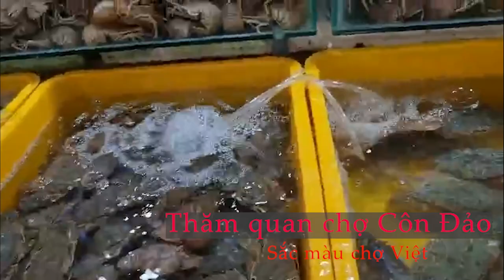Cá mực đầy chợ Côn Đảo I CHỢ VIỆT TV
CHỢ CÔN ĐẢO - BÀ RỊA VŨNG TÀU /CHỢ VIỆT TV | VIET NAM MARKET

Khám phá văn hóa ẩm thực vùng miền thông qua các sắc màu chợ quê Việt Nam.

Lê Nhựt